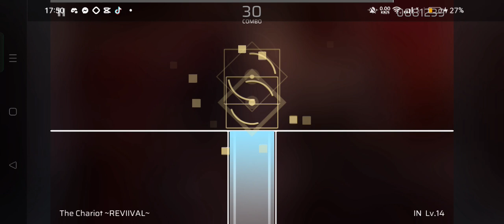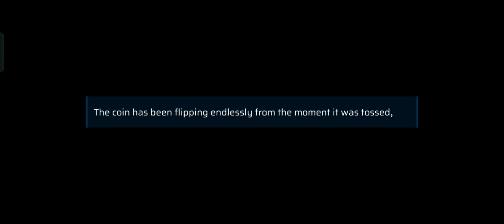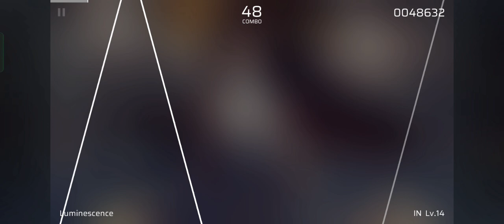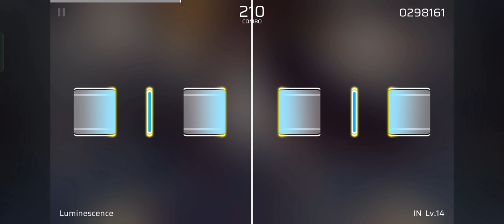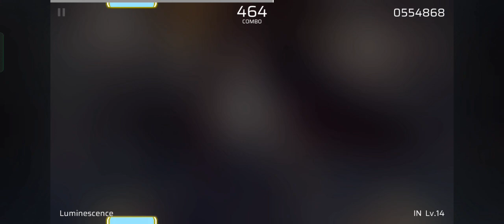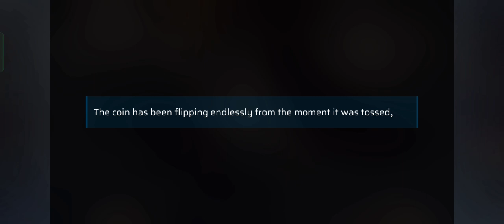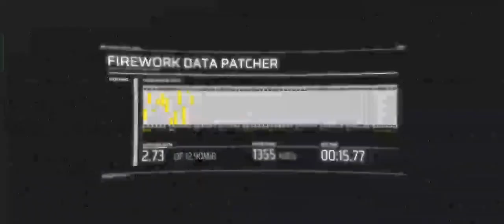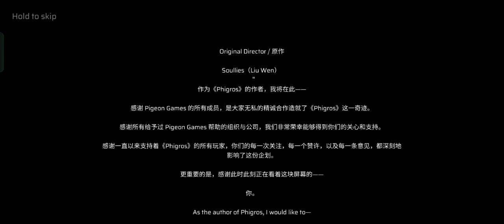[Phigros] Chapter VIII completed for idk how many times lol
I may probably have a skill issue here cuz of lag spikes lol